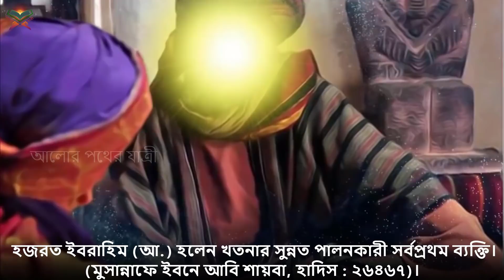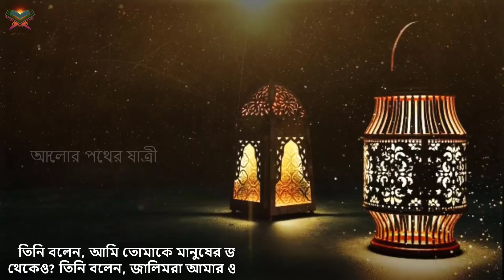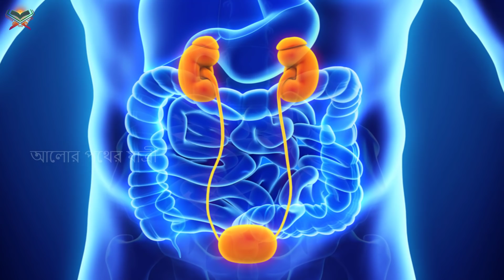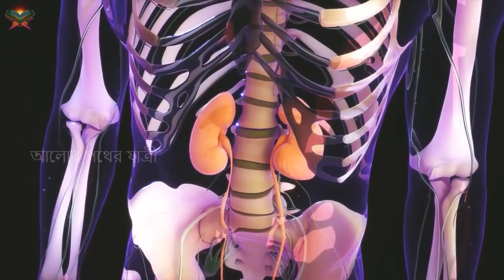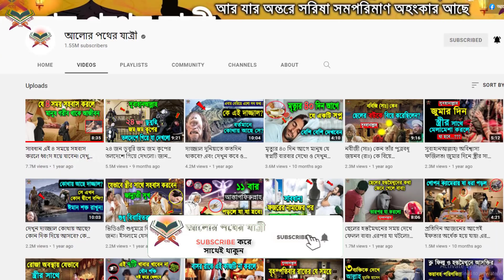সুবহানাল্লাহ! সুন্নতে খৎনা করলে যে অলৌকিক উপকার হয় মানবদেহে! ও পাওয়া যায় যে জান্নাতি সুখ